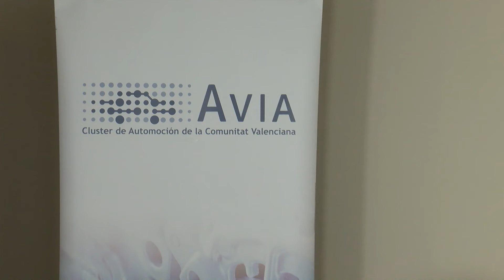Diàlegs amb CEV Valencia - 08 Mónica Alegre, presidenta de AVIA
En Diàlegs amb CEV València, hablamos de uno de los sectores clave en nuestra autonomía, la automoción, con la presidenta de AVIA, Mónica Alegre.

Es la entidad referente del sector de automoción en la Comunitat y está integrada por fabricantes e industria auxiliar, tanto multinacionales como PYMEs.

El conjunto de compañías reunidas en el clúster da empleo a unas 25.000 personas de manera directa.

Miércoles, a las 21.30 horas. Presenta Arancha Ferrer.